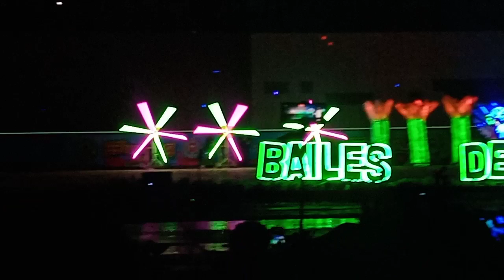Bailes De alicas La Castellana Negros Occidental - Sinulog 2023 Cebu 🇵🇭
Bailes De alicas La Castellana Negros Occidental

3rd prize Ritual Showdown Free Interpretation
4th prize Best in Musicality Free Interpretation